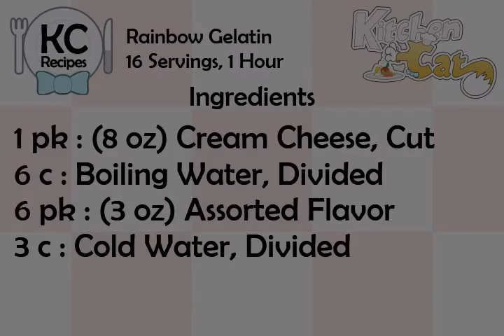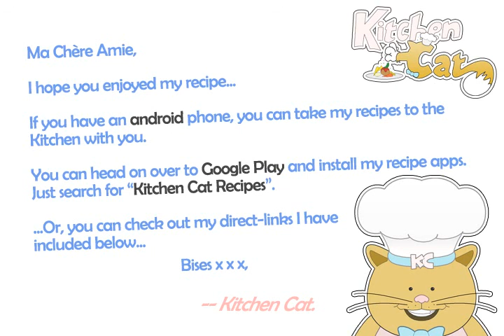Rainbow Gelatin - Kitchen Cat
★ Kitchen Cat ★ Rainbow Gelatin Recipe.
For this recipe you will need:
✰ ✰ ✰ ✰ ✰ INGREDIENTS ✰ ✰ ✰ ✰ ✰
1 pk : (8 oz) Cream Cheese, Cut
6 c : Boiling Water, Divided
6 pk : (3 oz) Assorted Flavor
3 c : Cold Water, Divided